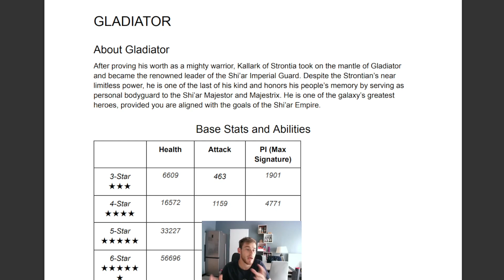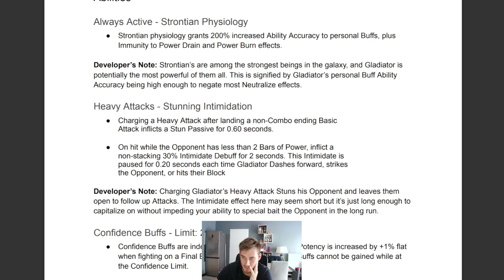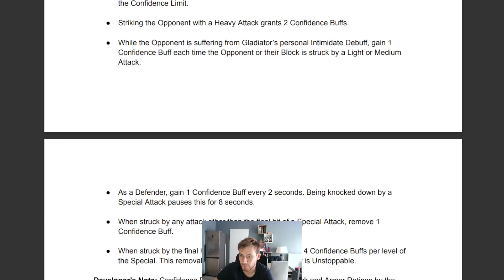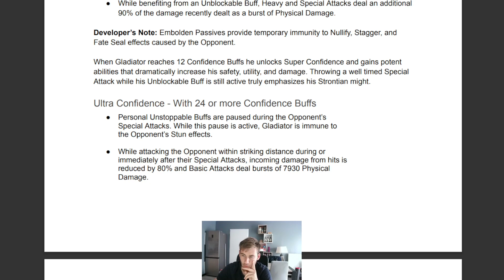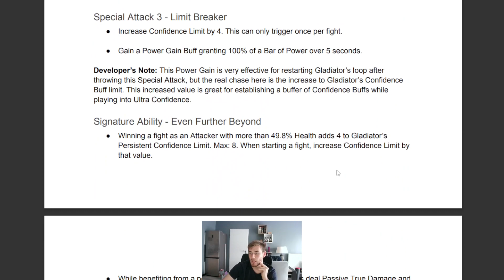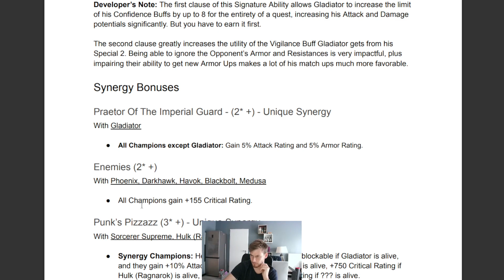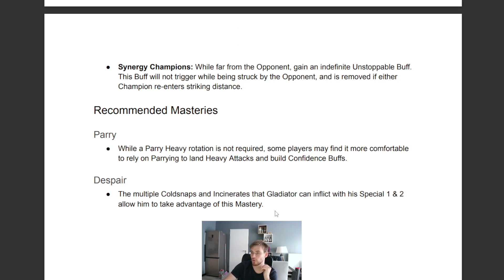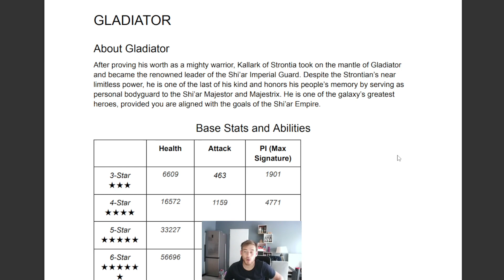PRÉSENTATION de GLADIATOR : Un champion de la communauté encore super fort ?!